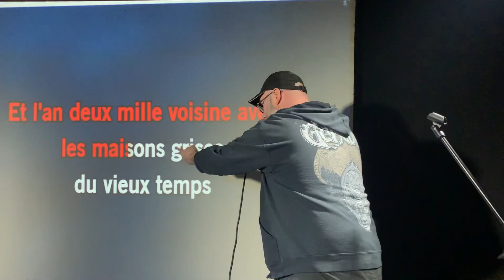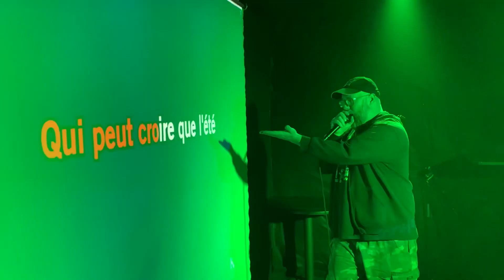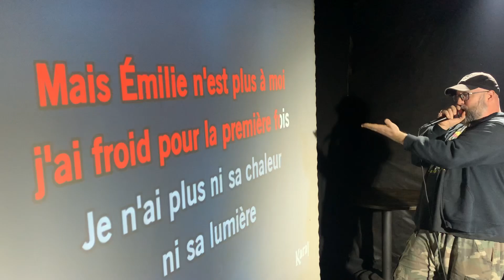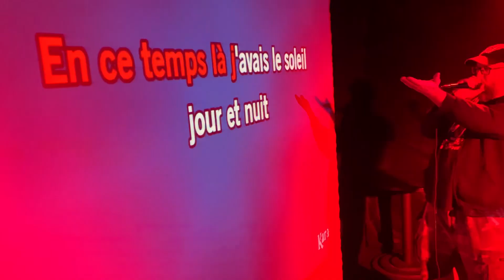Karaoké in Prague, Stewie sings JOE DASSIN « Dans les yeux d’Émilie »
Video by @TeamMontrealMetal